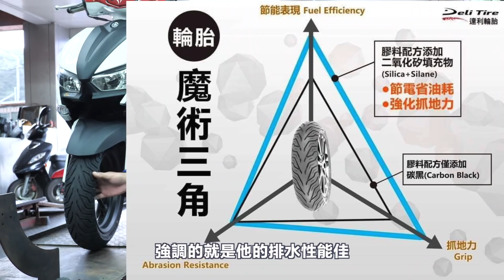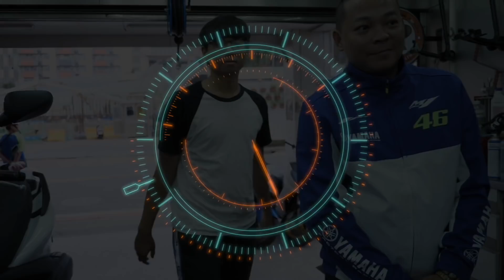【鴻麟】平價輪胎你都用什麼？？？？ ft.勇仔 達利輪胎